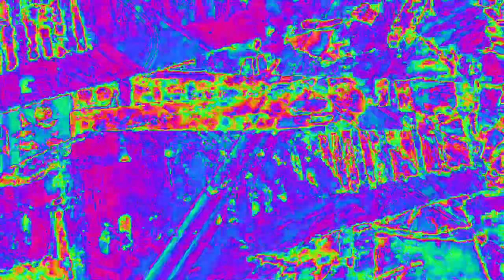[EPILEPSY WARNING] Movie 23 02 14 03h20m37s